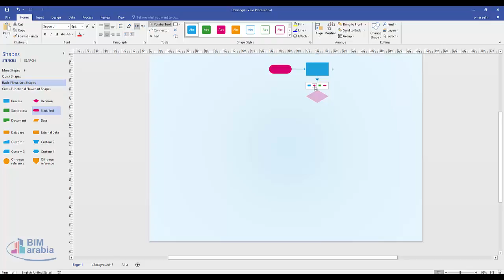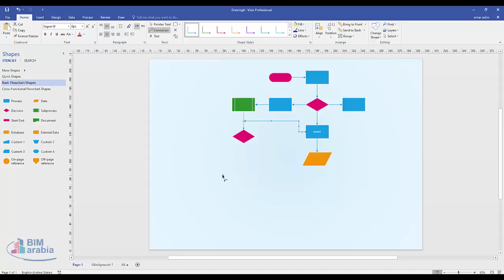visio Use SmartShapes